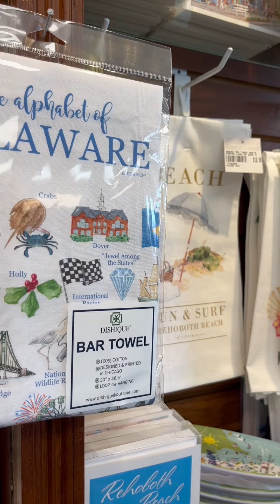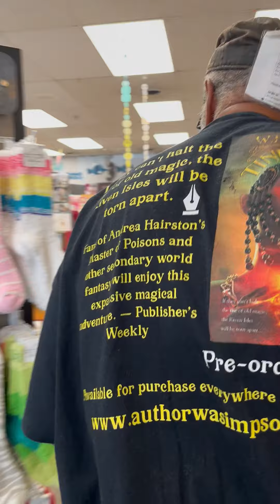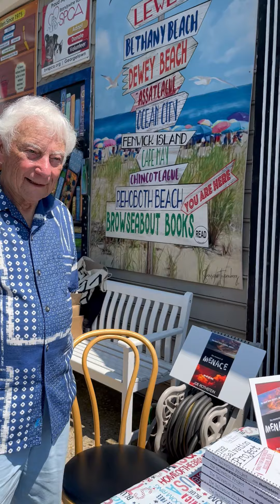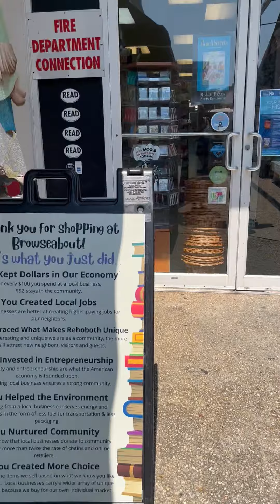BAB Shopping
I had my first successful book signing at Browseabout Books in Rehoboth Beach, DE! More is on the way.